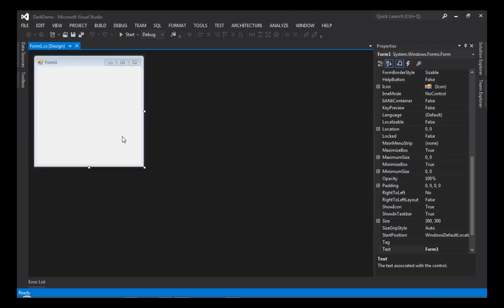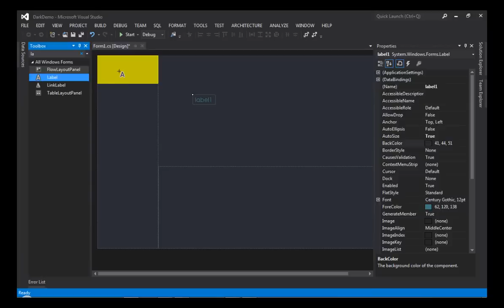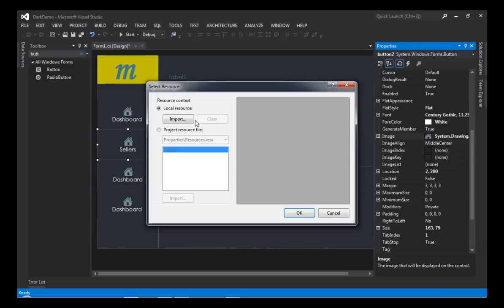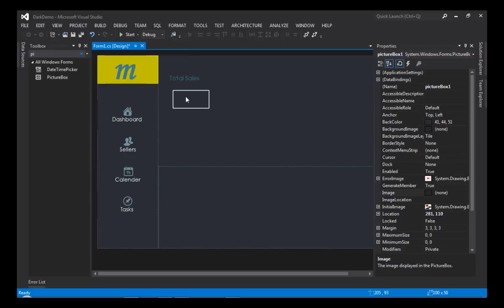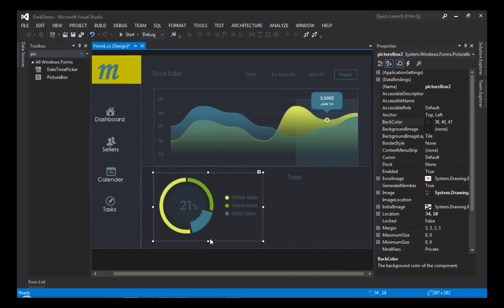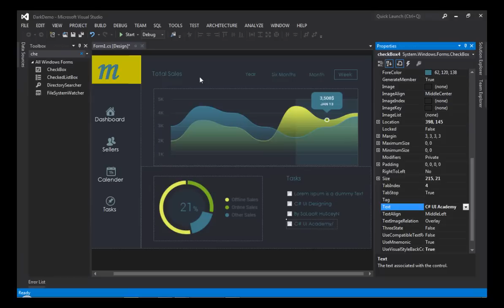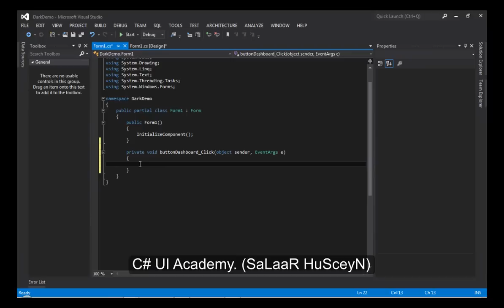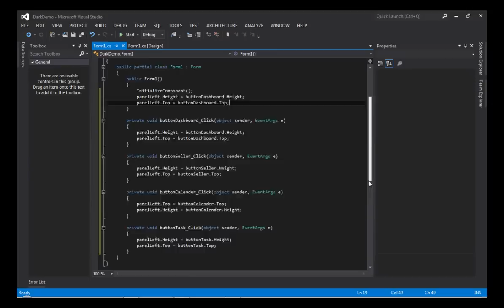Ui design idea in Windows form Application Visual C#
Hello Friends... This is SaLaaR HuSyN... Coming back with another tutorial, in this tutorial, we'll learn how to design a really cool desktop Application in Visual C#.
As the title of the Video Shows that the purpose of this Video is to give the Idea to select some color combinations for an interactive User interface...